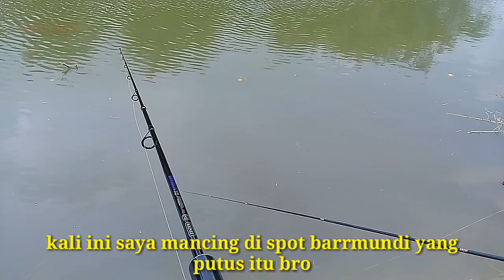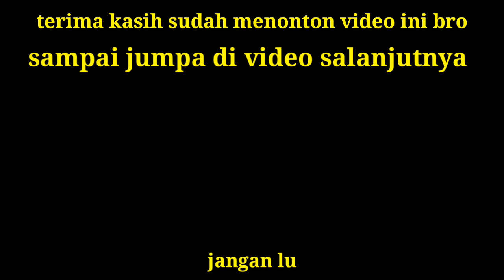mancing nila di muara umpan lumut malah dapat besar-besar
Assalamualaikum para pencinta joran melengkung.
Pada kesempatan kali ini saya mancing di muara lagi bro. Dispot biasanya dan saya tetap menggunakan umpan udang hidup. Setelah saya sampe spot ternyata banyak yang mancing ikan nila. Meraka pakai umpan lumut bro. Setelah beberapa menit bang jazz strike ikan nila ukuran sedang. Tak menunggu lama bang jazz strike lagi ikan nila besar bro. Berkali kali bang jazz dapat ikan nila babon. Saya hanya menjadi kameramen aja. Dikarenakan umpan saya gak ada yang mau matuk. Selang beberapa menit teman bang jazz strike ikan nila babon. Di video ini saya tidak mendapatkan strike sama sekali alias boncos bro. Nasib saya kurang beruntung.
Silahkan simak videonya bro biar tidak salah faham.
Jangan lupa saran dan masukanya bro.

Lokasi : Sampang madura Jawa Timur Indonesia